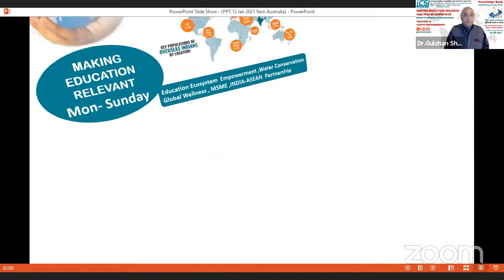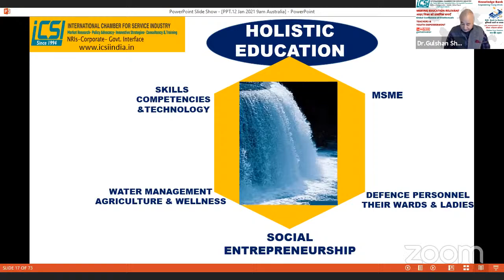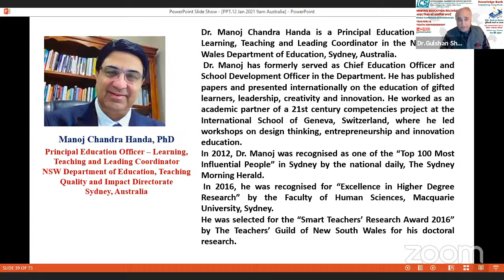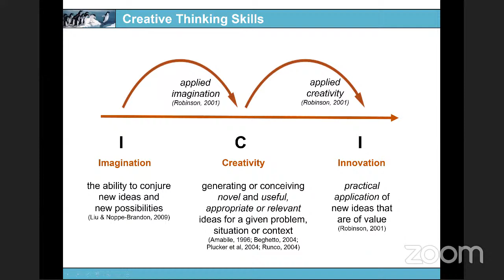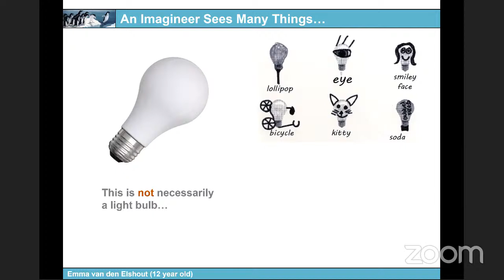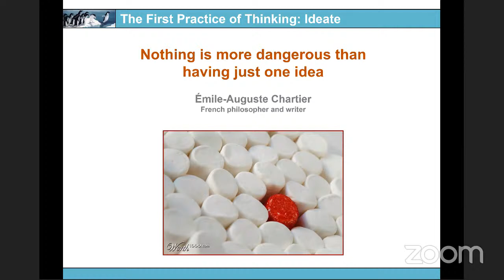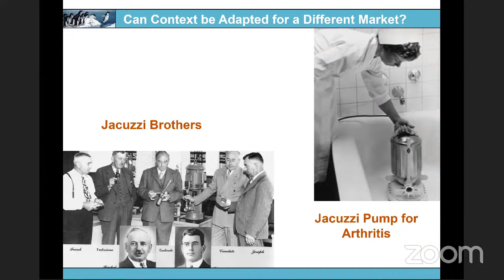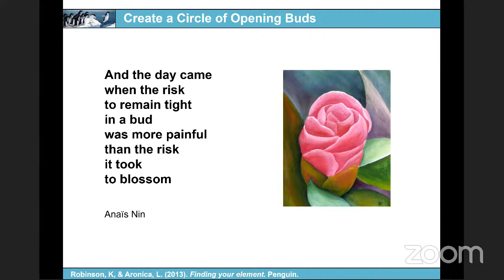Creative by Choice, Not by Chance: The Art of Looking Sideways - Making Education Relevant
Dr. Manoj Chandra Handa is a Principal Education,Officer -Learning, Teaching and Leading Coordinator in the New South Wales Department of Education, Sydney, Australia. Manoj has formerly served as Chief Education Officer and School Development Officer in the Department. He has published papers and presented internationally on the education of gifted learners,
leadership, creativity and innovation. He worked as an academic partner of a 21 st century
competencies project at the International School of Geneva, Switzerland, where he led
workshops on design thinking, entrepreneurship and innovation education. In 2012, Manoj
was recognised as one of the “Top 100 Most Influential People” in Sydney by the national
daily, The Sydney Morning Herald. In 2016, he was recognised for “Excellence in Higher
Degree Research” by the Faculty of Human Sciences, Macquarie University, Sydney. He was
selected for the “Smart Teachers’ Research Award 2016” by The Teachers’ Guild of New
South Wales for his doctoral research.

Creative by Choice, not by Chance -The Art of Looking Sideways
Developing a creative mindset is about making an active choice. It does not happen just by
chance. The presentation is guided by the key research question: “How can creative
development be enhanced among learners in schools?” The research-informed Learner-
centred Framework of Creative Pedagogy proposes that creative outcomes can be fostered
through the interplay of three dimensions: creative practice, creative learning, and creative
processes. Activities that promote creative thinking should challenge learners to think
laterally, be open-minded, and ignite their imagination. Significantly, creativity should be
fostered across all areas of curriculum. Practical strategies for developing creative mindsets
will be shared.

Whats App for joining as panelist in our webinars or to send any suggestions or to book our speakers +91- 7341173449